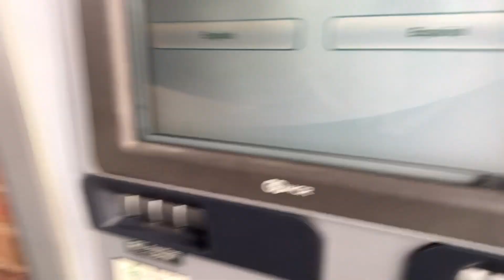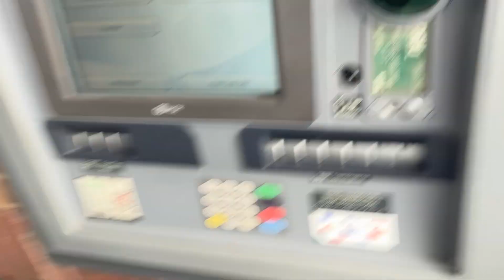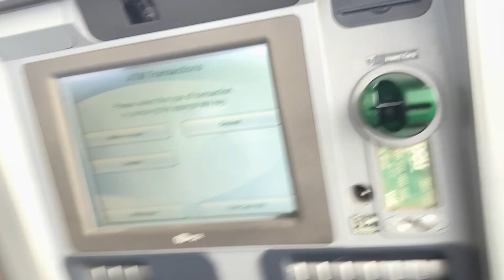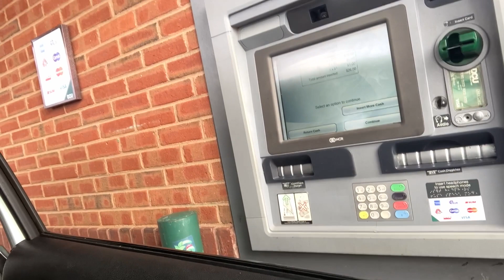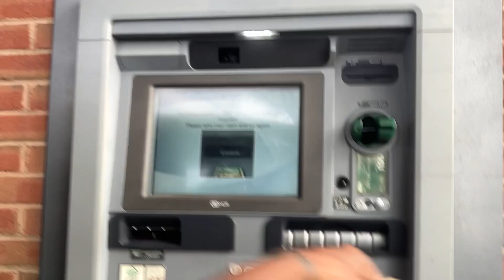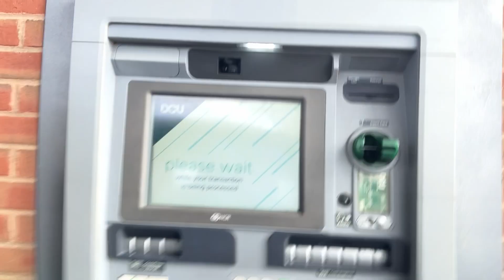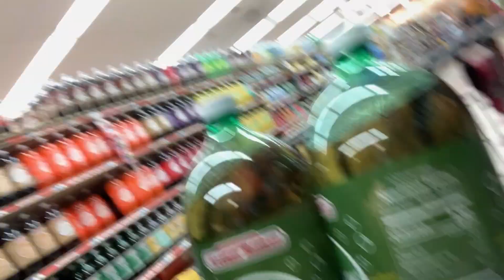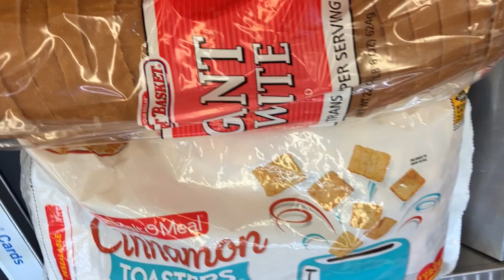COME RUN ERRANDS 🥰WITH ME (previously recorded: 11/28/2022 MONDAY 👍🏽come